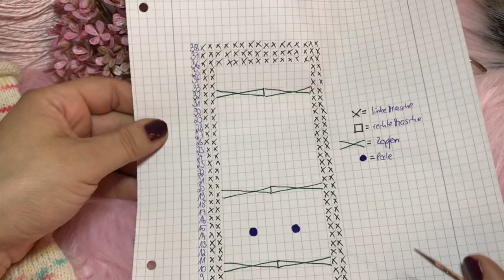Eule stricken / Socken stricken / mit Perlen / gefärbte Sockenwolle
da so viele nachgefragt haben, wie man die Eule aus diesem Video strickt, hat Bianka extra eine Anleitung für Euch gedreht.
Viel Spaß beim Nachstricken!